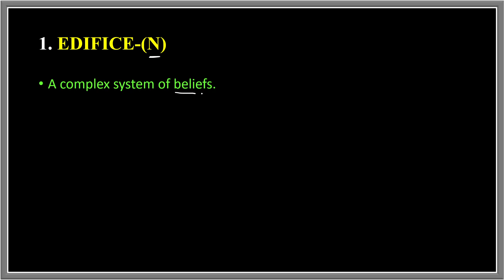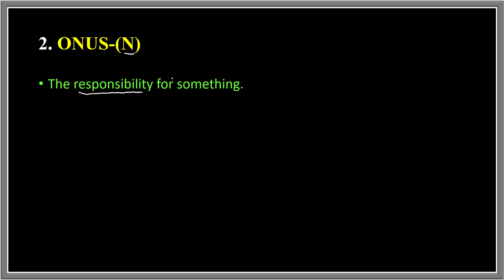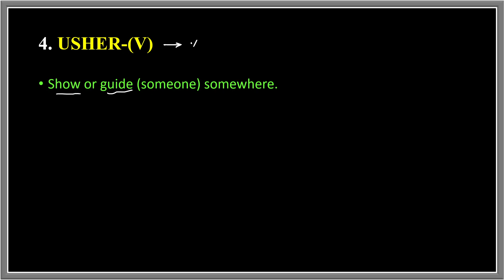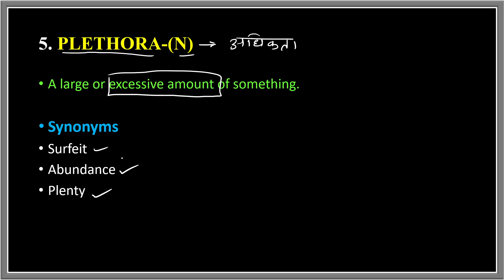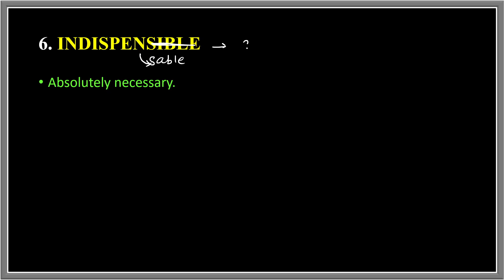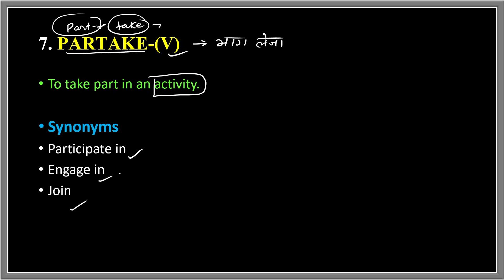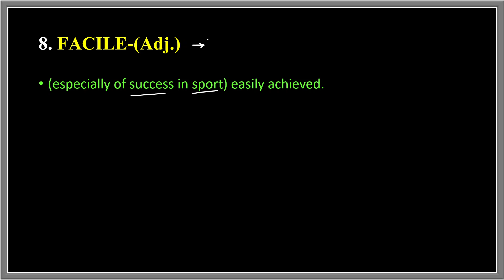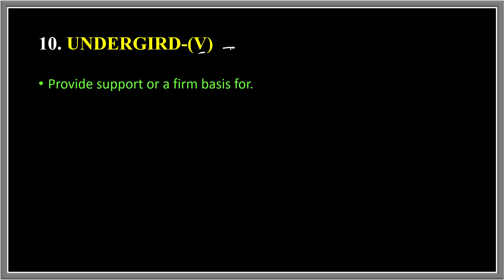18 March 2022 The Hindu Editorial Vocabulary || Learn Till Life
18 March  2022 The Hindu Editorial Vocabulary

Vocabulary Practice
Vocabulary Show
Daily Vocabulary - Learn 10 Important English Words
Daily Vocab
10 Daily Use Smart English Words with Meaning | Improve Your English Vocabulary Words

editorial today
ibps
rrb clerk
sbi po
daily vocab
adda247 vocabulary
vocab adda247
Today editorial
learn till life
15 March vocabulary
Today editorial
adda247 vocabulary
cgl
chsl
daily vocab
editorial today
hindu editorial
hindu editorial analysis
hindu vocab
hindu vocabulary
lic,rbi,rrb clerk
vocab adda247
cds journey